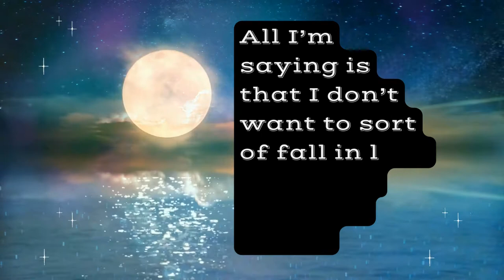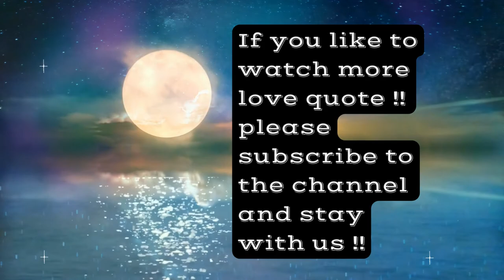DM to DF MESSAGE 🌹 break up with a significant someone 💕| TWIN FLAME LOVE TAROT🔥 DM DF TODAY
DM to DF MESSAGE 🌹 DM to DF MESSAGE 🌹 break up with a significant someone 💕| TWIN FLAME LOVE TAROT🔥 DM DF TODAY 💕| TWIN FLAME LOVE TAROT🔥 DM DF TODAY